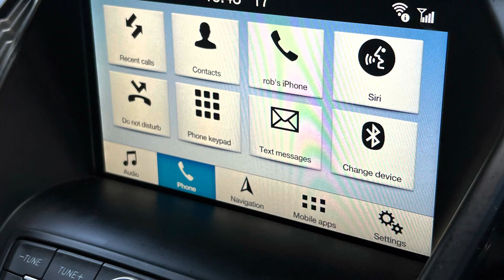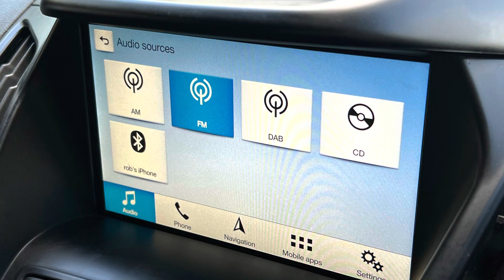Ford Kuga 2.0 TDCI ST Line OE17FBN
New stock just arrived.
Ford Kuga  2.0TDCI EcoBlue ST-Line Euro 6. Finished in Silver with black cloth, privacy glass, upgrade alloy wheels, satellite navigation , Bluetooth  phone and audio connection, Apple car play, privacy glass, air conditioning and much more.